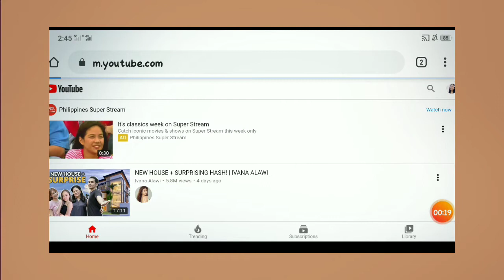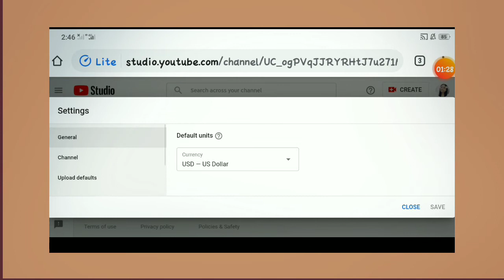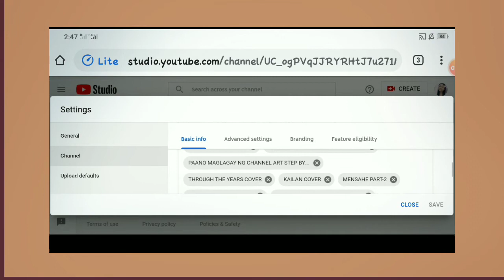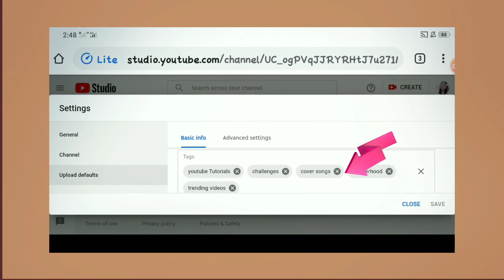PAANO MAGKAROON NG MARAMING VIEWS ANG INYONG CONTENT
Hi guys,share ulet ako sainyo ng tutorial na for shure sa pag set nyo nito,magkakaron kau ng viewers dahil na sesearch ni viewer ang inyong content.
Lagi natin tandaan guys,kung wala tayung loyal subscriber di aangat ang views naten ayun sa ating iniexpect.

PAALALA;
Nais ko lamang mkapag share guys,di ako expert sa yt,dahil small youtuber lang din ako,ito ay na experience ko lamang sa aking channel,kaya ko naishare ito sa inyo.

Maraming salamat sa inyong panonood

Pa comment nalng din po ng mga suggest video na pwd ku gawan ng content. Godbless ..